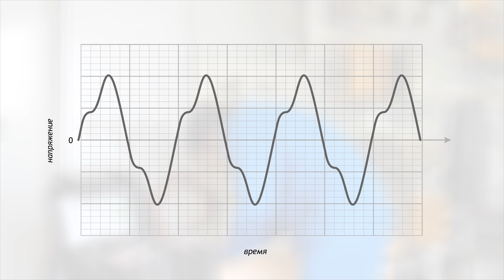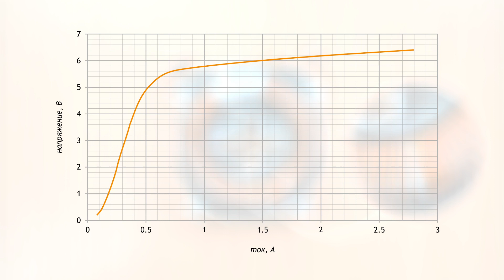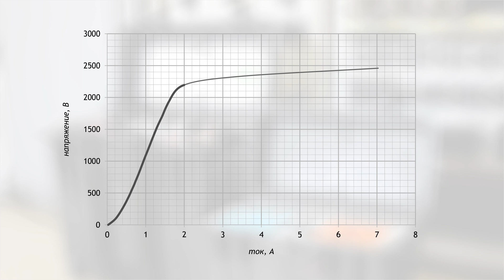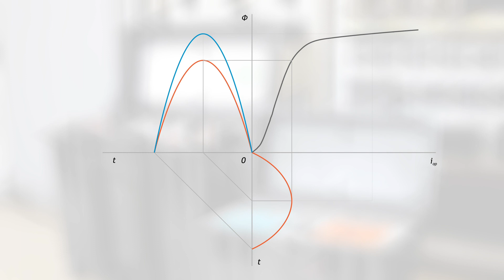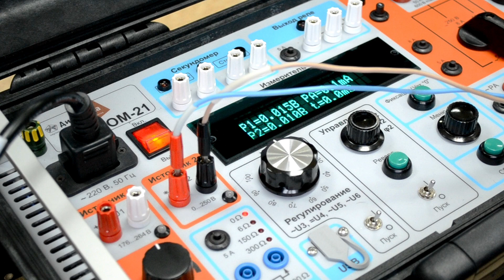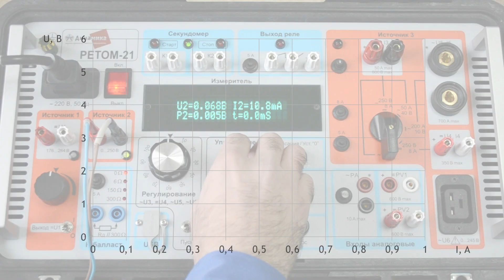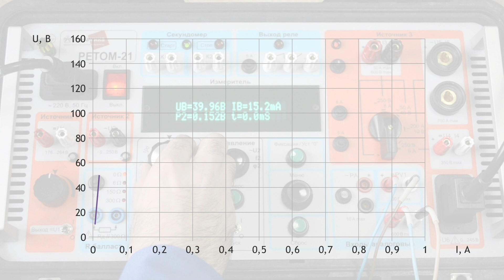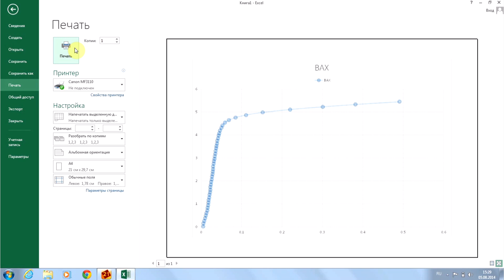Снятие вольт-амперной характеристики трансформаторов тока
Продемонстрирован процесс снятия ВАХ трансформаторов тока с помощью испытательного комплекса РЕТОМ-21